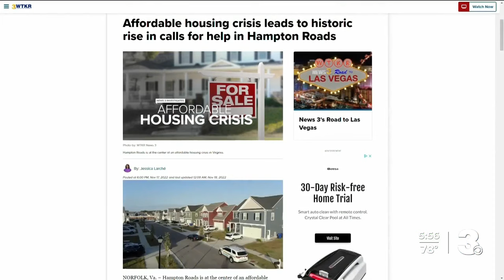Mortgage rates are at a new low, with the downside of a drop in pending home sales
On a positive note, mortgage rates are down. However, the negative side is that pending home sales have dropped to a new all-time low.